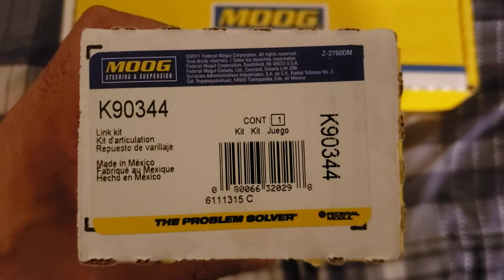2003 camry MOOG end links video coming this week.